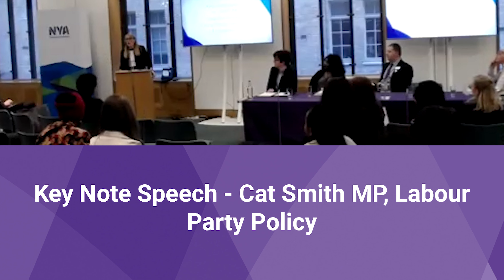NYA Summit - Key Note Speech, Cat Smith MP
This speech originally took place on 1st November 2021